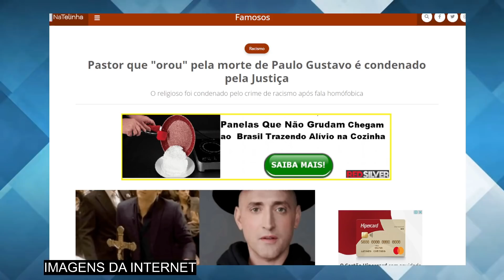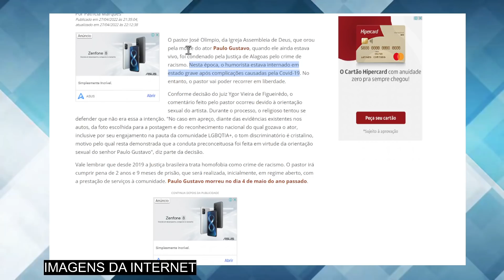Lembra do pastor que orou pela M0RTE de Paulo Gustavo? Ele sofreu um duro CAST1GO